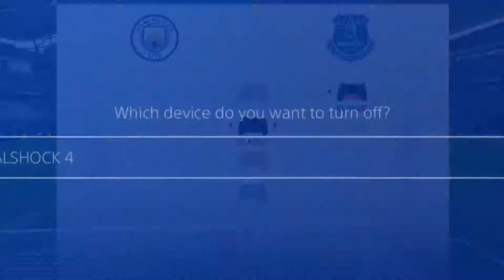FIFA 19 EVERTON CAREER MODE #8 - THRASHED BY CITY !!!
As we move closer and closer to the January transfer window on the FIFA19CareerMode and the arrival of Wilf Zaha we have a few more teams left to play including Spurs and City...

| SOCIAL MEDIA |

►Add Me On Snapchat: archiephyfe